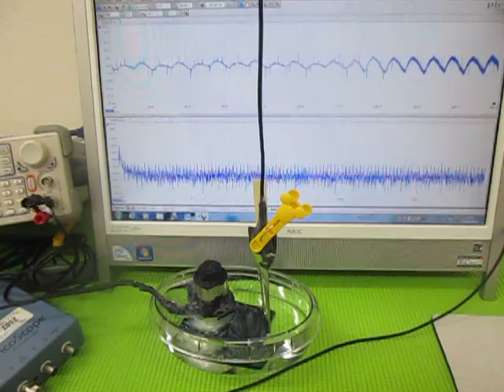超音波（発振制御）プローブ （超音波システム研究所 ultrasonic-labo）